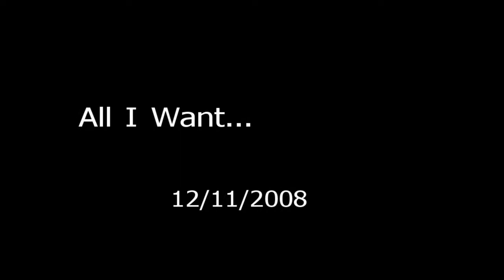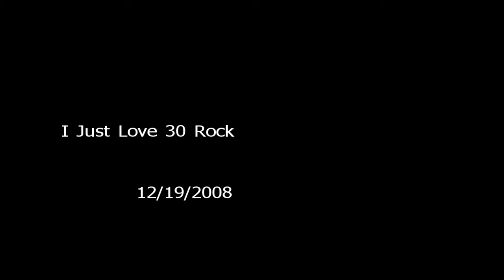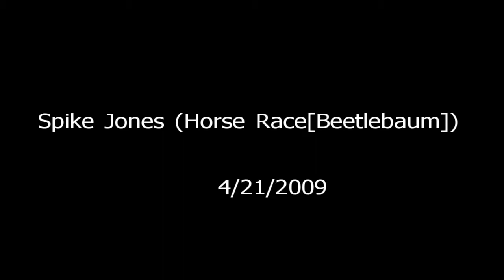Edarem Greatest Hits Vol 1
Edward Muscare (Uncle Ed, Edarem)was a friend. Okay a "work" friend, not sure if he knew my name,but i worked with him for 4 years,closely at times.He was that rare talent who was aware of tech.As to the single incident that destroyed his life,it was one time consensual sex that was only a crime because of our archaic and obsolete attitudes about sex.Another victim of the cult of personality who gave in to someone attracted to a "TV star".
Mother nature designed 14 year olds to have sex,our provincial attitudes try to prevent what is biologically programmed.The shame is those who equate sex with a teenager with pedophilia, a different perversion altogether that occurs in response to our unnatural sexual inhibitions.Ed was an entertainer, full of love and a positivist, a creative genius,at least he left us a worthy legacy.
And to JA, i didn't send him candy bar money while in jail, true,didn't have a spare 20 in 2010.If that is enough to end our friendship,so be it.I loved him more than that, i live the Edarem lifestyle.We will make him immortal,you stay in your petty little grievances world and create nothing,We are Edarem TNG Church of All Gods